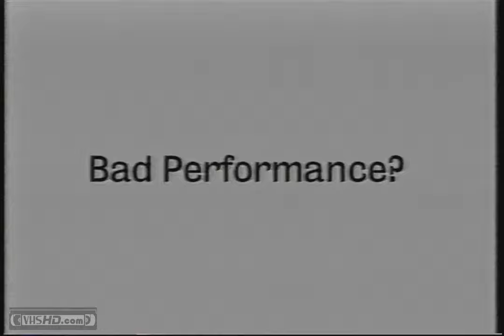1998 Amoco Silver Commercial